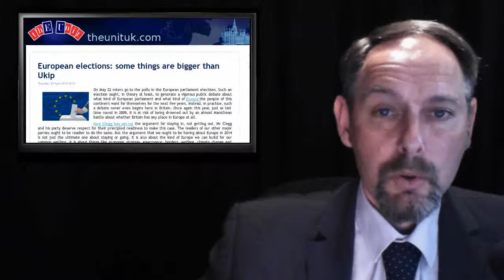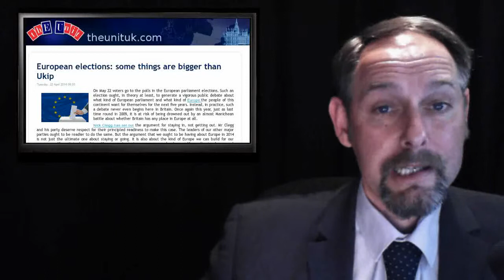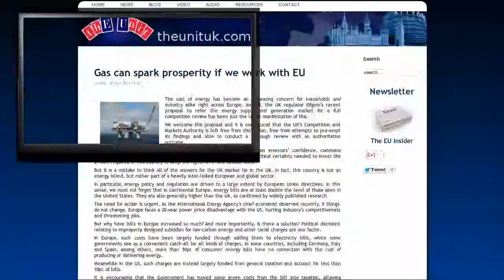ThEUnit: Betrayed - Twitter Challenge - What the Frack - Copernicus Sentinel - EU Elections